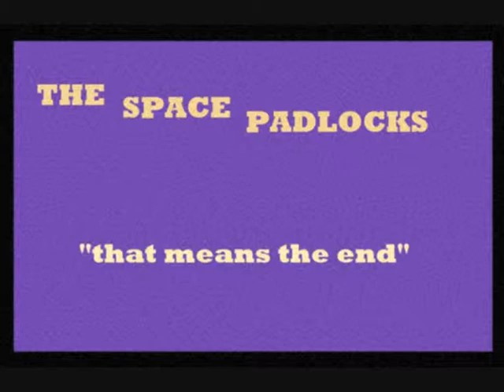The Space Padlocks - That Means the End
written & recorded feb. 2011